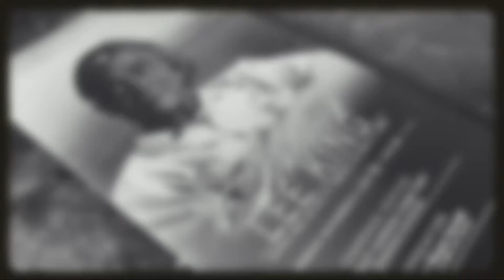Nothing To Prove (Official Video)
Opening Track for the mixtape “Nothing to Prove” by D’Lo Rockell. Mixtape available on Audiomack 07/30/21.